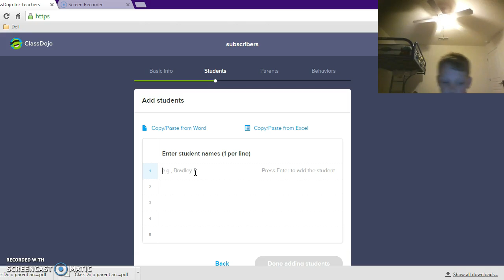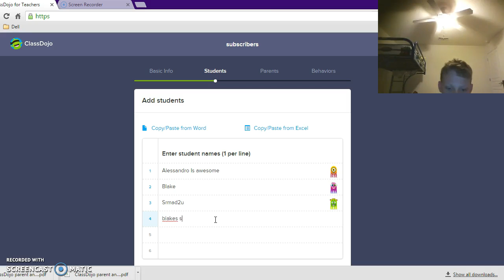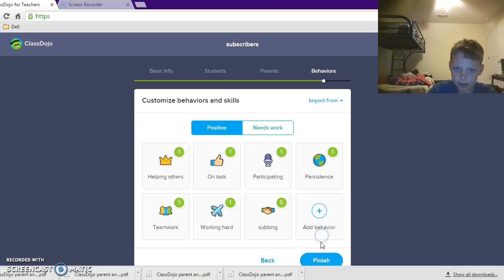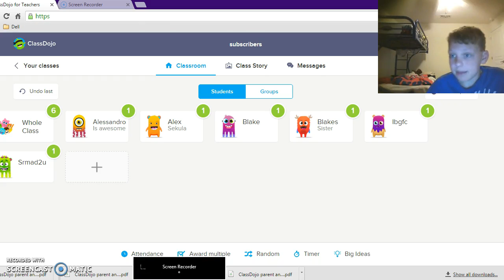class dojo: First vid